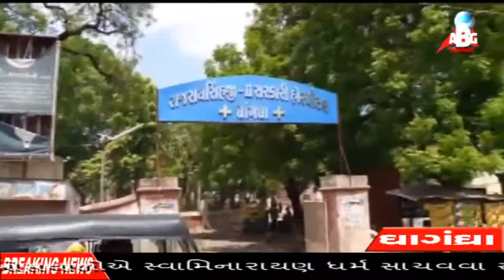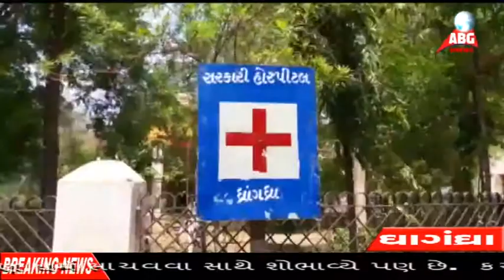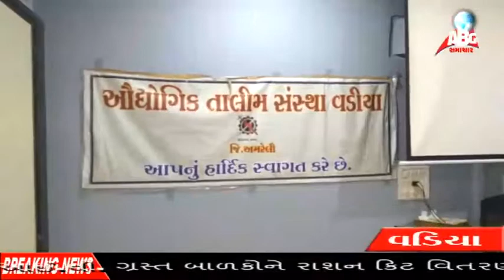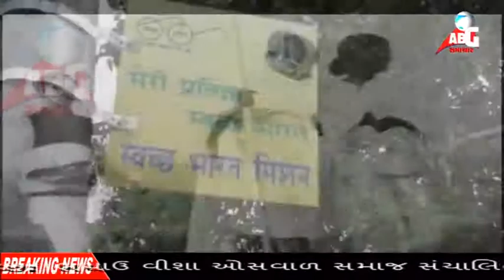ABG NEWS 24-11-2017